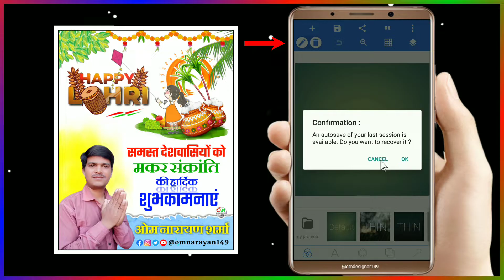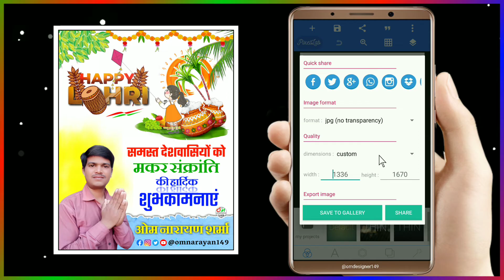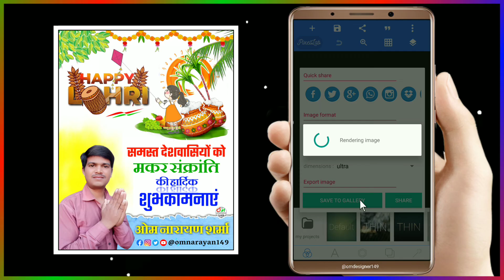मकर सक्रांति का पोस्टर कैसे बनाएं | Lohri ka poster makar Sankranti banner editing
मकरसंक्रांति पोस्टर कैसे बनाएं plp Beckground 👇
📁 PLP Zip File and Beckground Download LINK ⬇️

___thank for watching. omdesigner149 videos... ♥️🙏